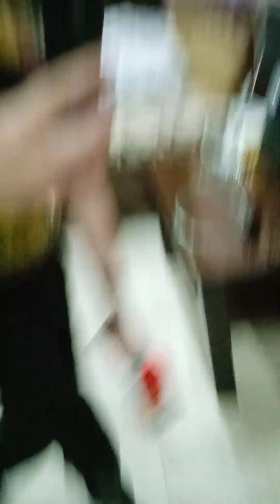бешеный Кирилл прыгает и рыгает😦😧😦😧 часть 2😧😦😧